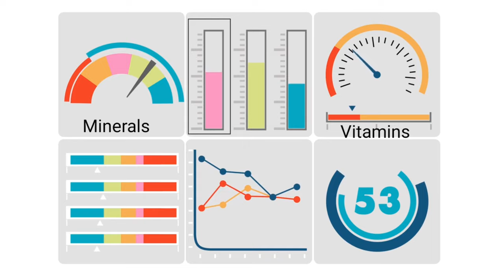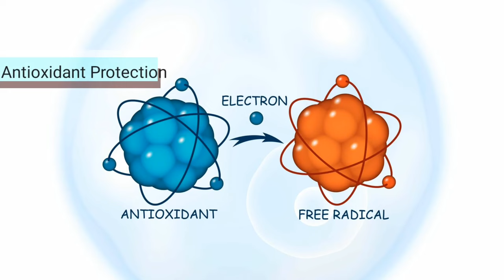Multivitamins Ke fayde | Multivitamin Tablets Benefits | True Vitamin Ke fayde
Dr Musharraf Husain on Healthy Health Forever reviewed multivitamin tablets called True Vitamin by Neuherbs.

Every day, we all struggle for a balance in life, but how many of us endeavor for it?
When we care about our health, we take steps to protect it, we try to eat right, exercise more, and sleep better. But sometimes even after trying hard and putting a lot of effort to adopt a hearty and healthful life, we lack.
We all need nutrients from our diet but sadly, we don't live in a perfect world that can supply these essential supplements and nutrients.
That’s where the need for multivitamins takes over to fill our nutrient deficiencies, stress, sleep disorder, and various other complications.

You Queries:
multivitamin tablets
multivitamin tablets benefits
multivitamin tablet kab lena chahiye
multivitamin ke fayde
vitamin a foods
vitamin a kisme paya jata hai
vitamin b complex tabets
vitamin b foods
vitamin b kisme paya jata hai
vitamin c foods
vitamin c kisme paya jata hai
vitamin d food lists
vitamin d kisme paya jata hai
vitamin e foods
vitamin e kisme paya jata hai
true vitamin
True Vitamin Tablets
true vitamin by neuherbs
true vitamin ke fayde
true vitamin tablets review
true vitamin review